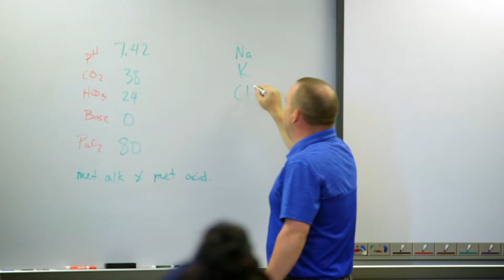OTC Allied Health - Respiratory Therapy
Program information relating to the Respiratory Therapy Program at Ozarks Technical Community College.